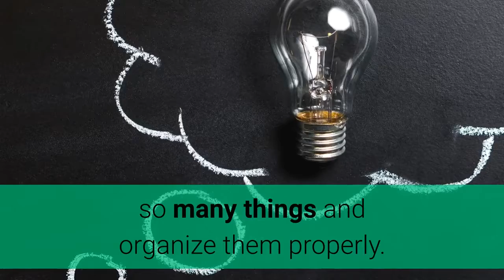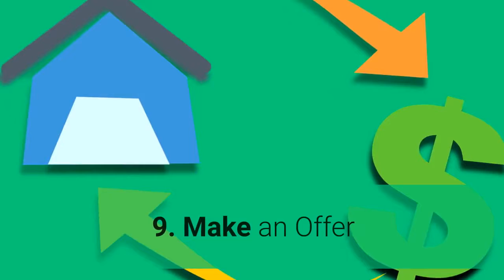Advice for First Time Home Buyers